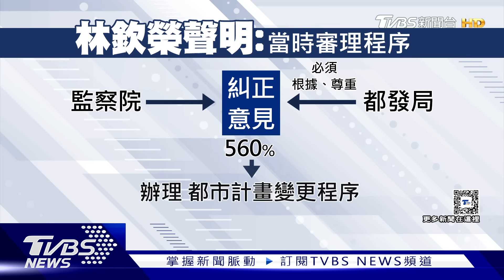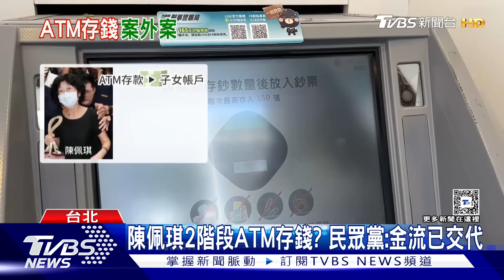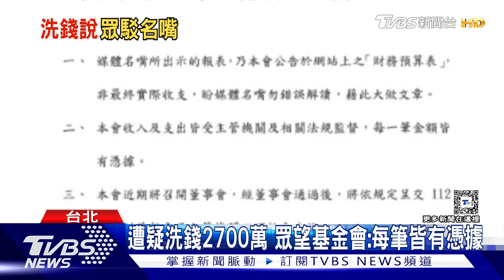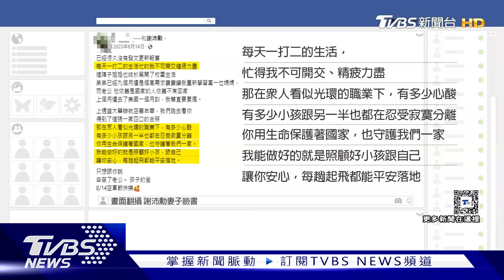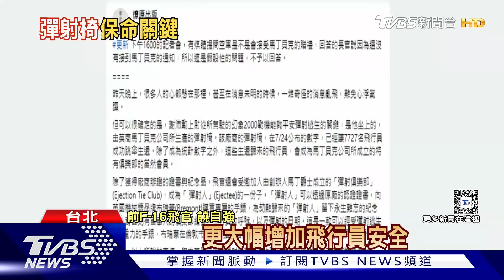柯P首遭提訊查金流 北檢約談未曝光證人 帳冊編4.3億公關費 週刊爆沈慶京論功行賞【TVBS新聞精華】20240911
為釐清京華城案，檢方今天兩度提訊沈慶京，檢方似乎想要策動他轉為污點證人，但他的委任律師代為否認。下午檢方借提應曉薇，外界研判主要想要釐清這兩人之間的金流；又傳出柯文哲妻子陳佩琪，兩階段分六十多次，存錢到自己和三個兒女的帳戶，但這些內容是誰外洩，法界人士表式 戶役政電子閘門 ，司法官都查的到，但查詢都會留下紀錄，檢方不難查洩密，民眾黨則召開記者會，發言人陳智菡回應，現在看來不是查到哪、報到哪，而是「亂亂辦、亂亂報」，呼籲北檢別再誤導辦案；詳細內容請鎖定TVBS新聞台。